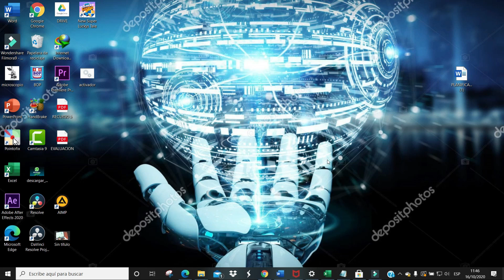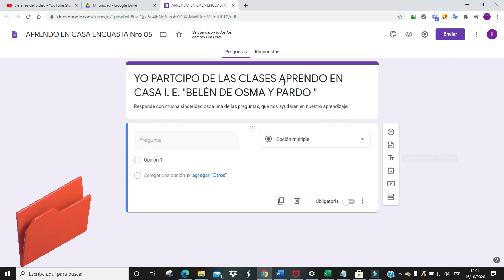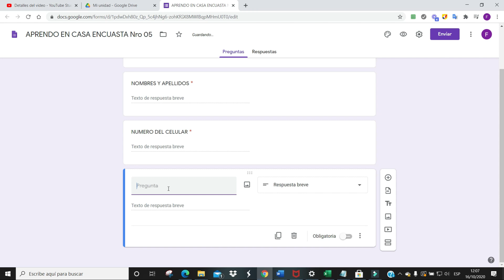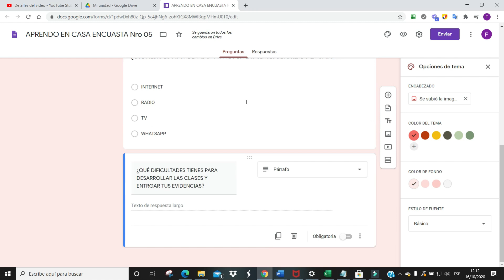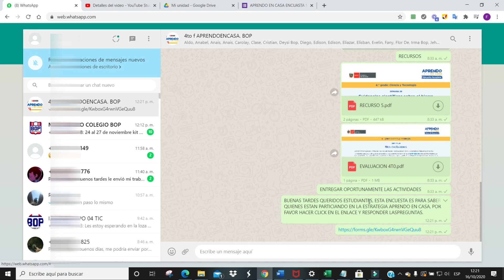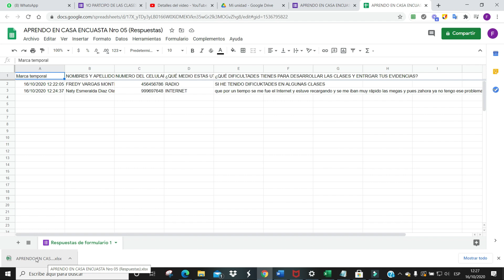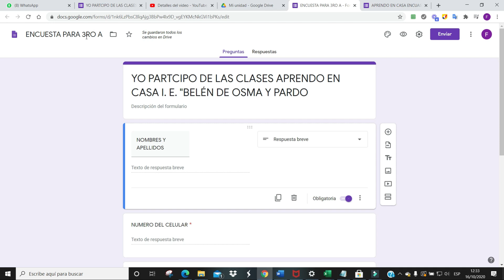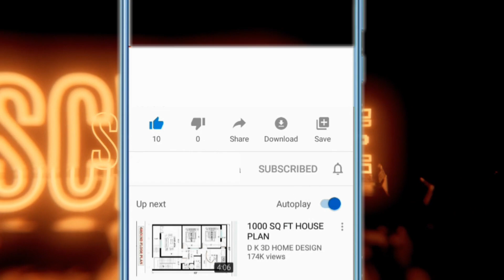😎COMO SABER SI MIS ESTUDIANTES participan en ✅APRENDO EN CASA //WHATSAPP Y DRIVE // SUPER FACIL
EN ESTE VIDEO TE ENSEÑO A SERCIORATE SI TUS ESTUDIANTES ESTAN PARTICIPANDO EN LAS CLASES DE LA ESTRATEGIA APRENDO EN CASA, SOLO UTILIZANDO GOOGLE DRIVE Y WHATSAPP, MUY FACIL
01: 35  Acceso a drive
02: 02  Crear formulario
06: 54  Personalizar formulario
07: 37  Vista previa del formulario
08: 05  Configuración para envio
08: 53 Enviar el formulario por whatsapp
11: 43 Descargar las respuestas en excel
13:07 Como hacer formularios rapidos para cada grado y seccion
16:10 enviar el formulario para diferentes grados y secciones

SI ME HACE UN FAVOR:: COMPARTA ESTE METRIAL CON SUS COLEGAS,,,SALUDOS